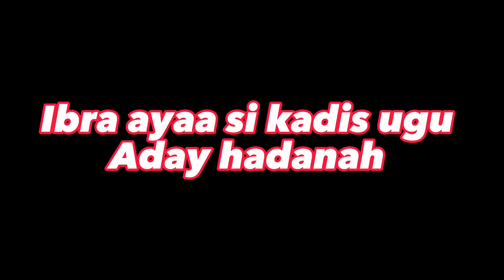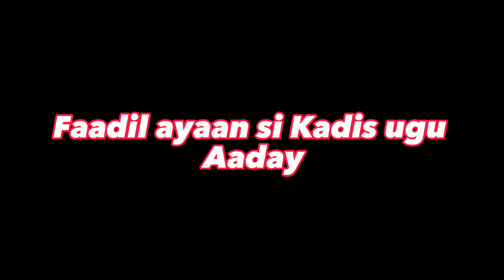SI KADIS AH AYAAN KU TAGAY MALAYSIA !!!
Waxaan Si Niyad Ah Ugu Mahad Celinaa Ku Dhawaad Half Million-ka Ku Xeran  Bartaan Aaan Ku Leeyahay Youtube-ka.
Waan Ogahay Inaan Ku Firfircooneen Mar Waliba Xeyeeysiinta Waxyaabaha Ii Gaarka Ah Laakiin Waxaan Ogahay Waxa Waliba Aan Maanta Ahay In Aan Dartiin Ku  Ahay Million Jeer Xitaa Hadaa Idin Mahadan Celiyana Kama DaalaayoThank You All